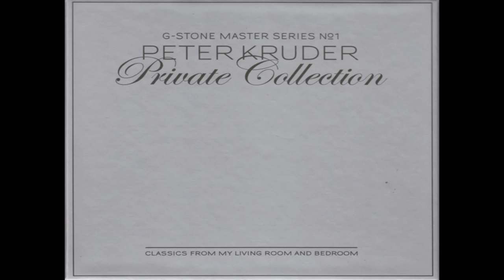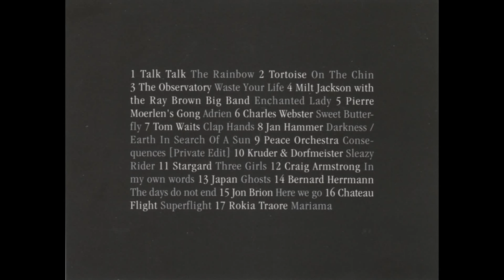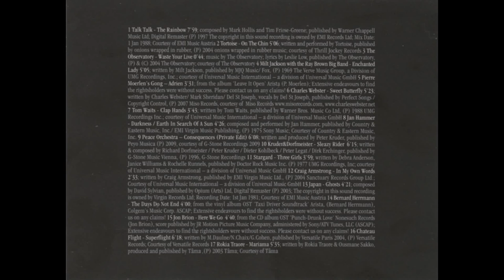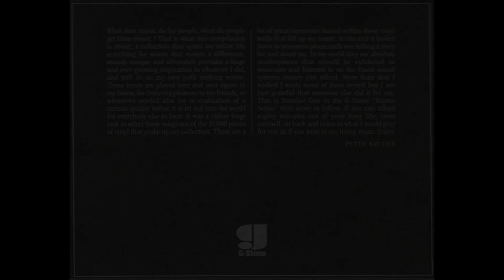Chateau Flight - Superflight